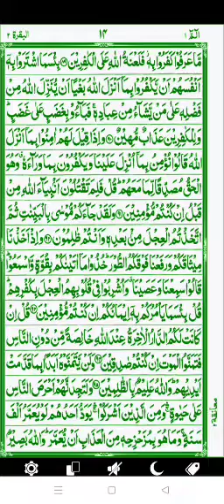tialawa e Quran With Heart touching voice listen